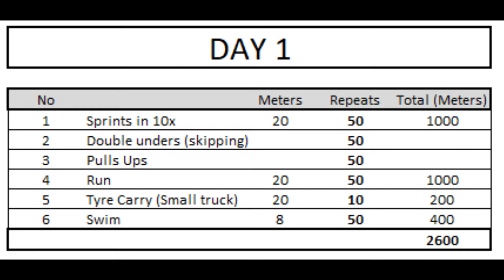Day 1 Quarantine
Exercising with limited space and equipment, during South African 21 day lockout and learning to appreciate little things